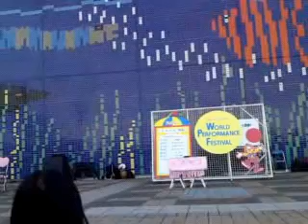street performer KANA 4 hoop dance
090921
Japanese street performer KANA.